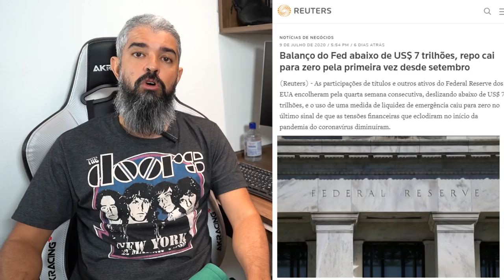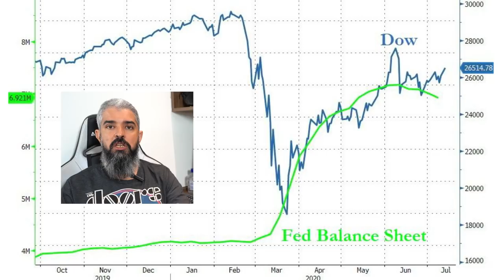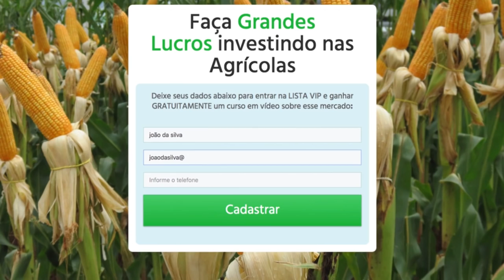Impressão de moeda ou recuperação econômica, o que puxa a alta das bolsas?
►►► Invista no milho e em boi gordo e ganhe com a alta e a queda dos preços, sem pisar numa fazenda e sem sair de casa:

xxxxxxxxxxxxxxxxxxxxxxxxxxxxxxxxxxxxxxxxxxx

xxxxxxxxxxxxxxxxxxxxxxx

xxxxxxxxxxxxxxxxxxxxxxx

Olá!

A grande recuperação em “V” das bolsas ao redor do mundo vem criando enormes distorções, ou melhor, bolhas…

E a maior bolha do mundo atualmente é a bolsa de tecnologia Nasdaq.

Os investidores agora estão mais seguros e confiantes, graças as atuações de bancos centrais e suas impressoras de moedas.

Algumas ações famosas como as FAANG (Facebook, Apple, Amazon, Netflix e Google) já tem o valuation maior que 30 vezes, o lucro das empresas.

Mesmo estando “caras”, o Nasdaq subiu 19 pregões dos últimos 22.

E o Nasdaq já viveu uma bolha famosa no fim dos anos 90, a bolha Ponto com.

Essa alta não fica isolada neste índice, ações de varejistas online também estão subindo em vários países, inclusive no Brasil.

Tudo se copia e nada se cria no mercado de ações…

No vídeo de hoje falo sobre essa bolha, também sobre endividamento recorde do governo americano em junho, alta do ouro e da prata, entre outros assuntos..

Assiste antes que seja tarde demais!